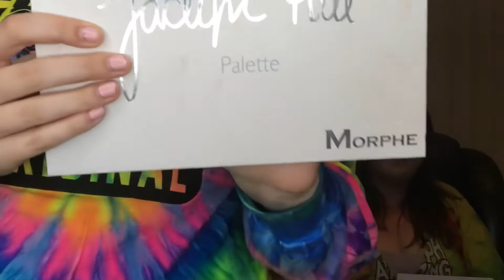GUESSING MAKEUP PRICES!!!